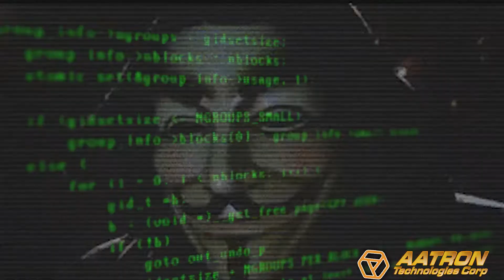JOB: Editing Ad Social Media Remote Work | CLIENT: Cyber Security Company |VIDEO: DP LuisGPrieto.com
Video Marketing (DP) Luis G Prieto Director & Producer  Cinematography Art Director  Editor Cameramen Production IT Corporate Videos How to Videos EPK

DP / LUIS G. PRIETO Studios
Video Marketing for Businesses of All Sizes
( Videography - Cinematography )

MARKET TO RICHES MARKETING TEAM
LuisGPrieto.Com Studios Is a Division  of MarketToRiches.com